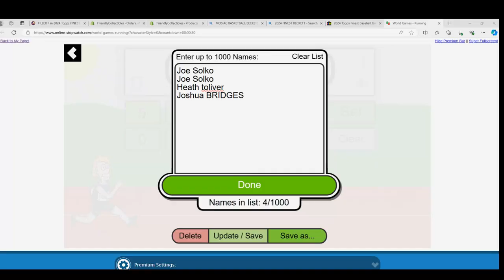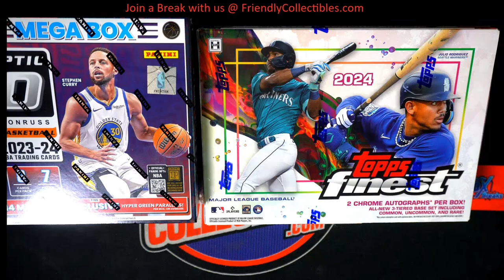RACE F FOR TEAMS IN 2024 Topps FINEST Baseball